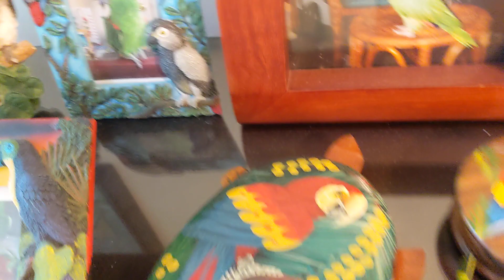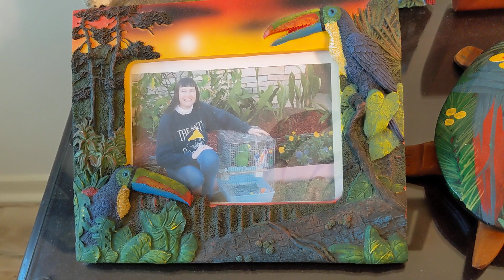Freedom the Parrot Wishes Happy Mother's Day to Everyone While Chewing on Leather Toy! Hilton Head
Freedom the Parrot Wishes Happy Mother's Day to Everyone While Chewing on Leather Toy! Hilton Head Island, SC